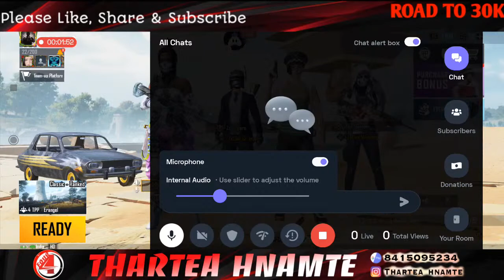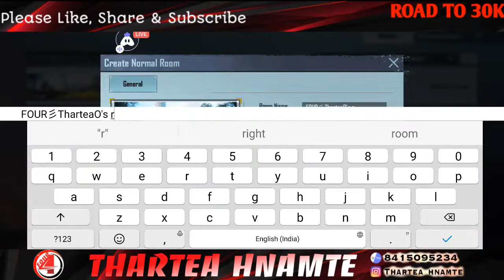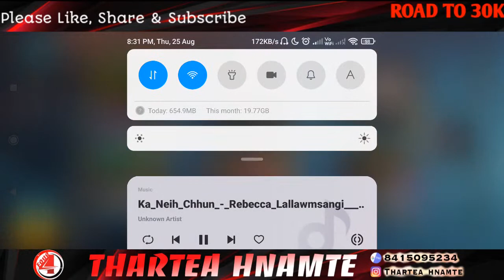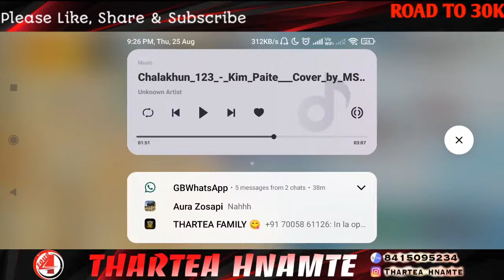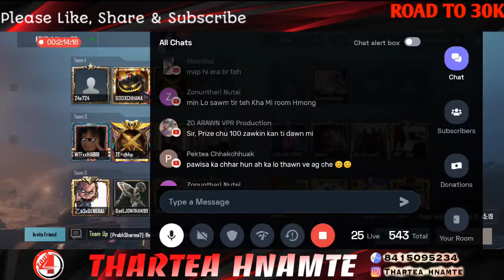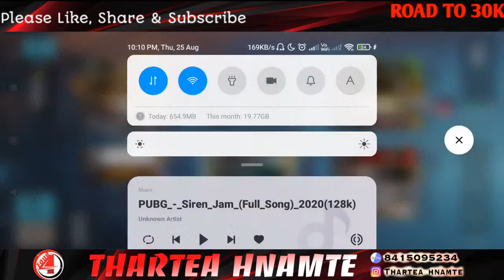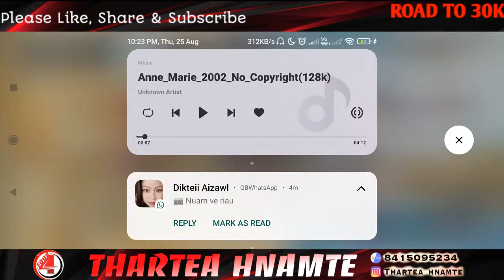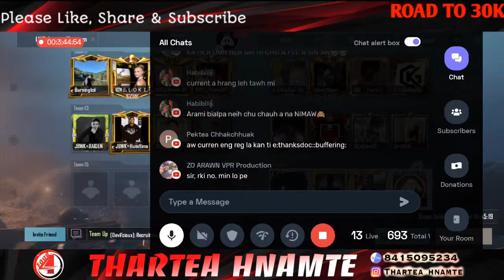Nasa Takin Rilru Zawng Zawng Nen Khu Luih Luih Ang🤣🤣 | Road To 27k SUB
Thartea @RalaKONE @Bza Pachuau @ReVerseX Gaming @ReLaxRinPuii @Chotoonz TV - Funny Cartoons for Kids @Izzo @Panda @LZ GAMING @Joseph Selate @Zuko Colney @PPA PACHUAU @Sepoy Micky @Kenny Kenn @Effigy Gaming Mizo @Mastea Rka Fapa @Gosu General TV @Made In Mizoram Official @Zo-Duo Channel @BGMI PLAYS @MXG×TAMA @Rxm Hmangaihi ​